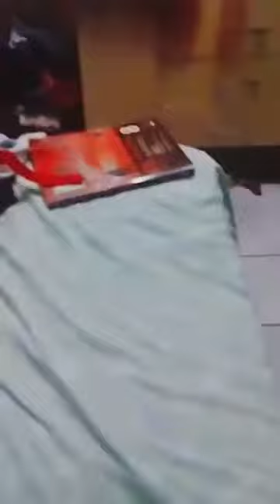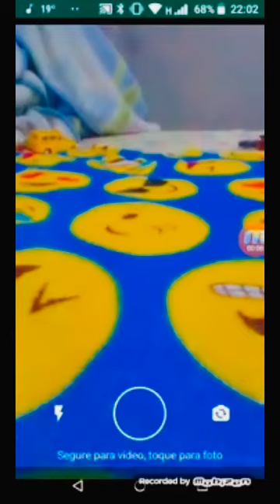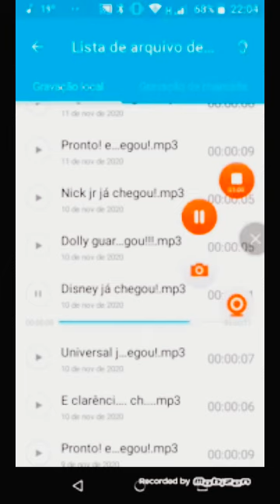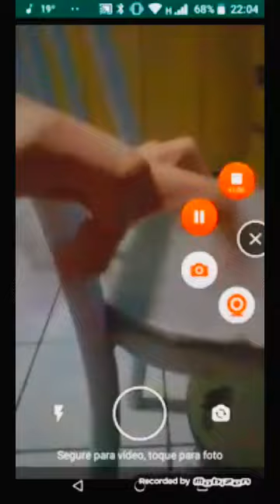todos os pronto! e até já com chapolin colorado e doge 2